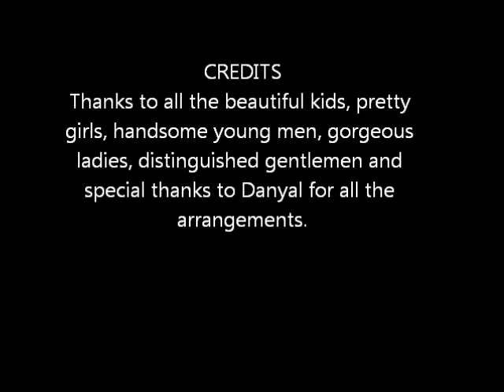APPSF 2011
APPSF Walkathon on Biscayne Blvd, Miami